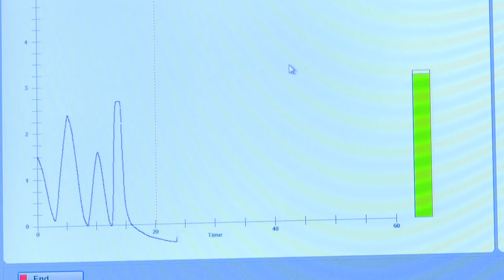Asthma diagnosis wrong in 33% of adults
Study indicates most patients continued taking medication — sometimes daily — despite not having the condition